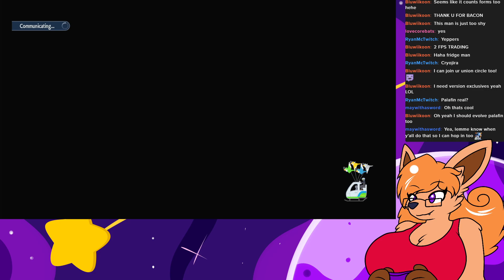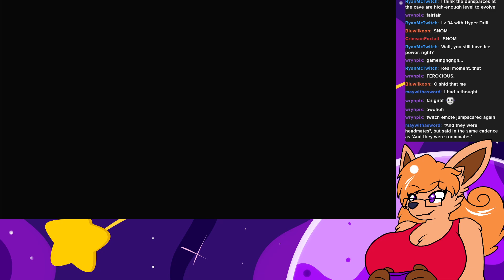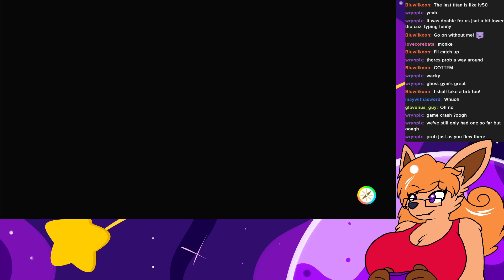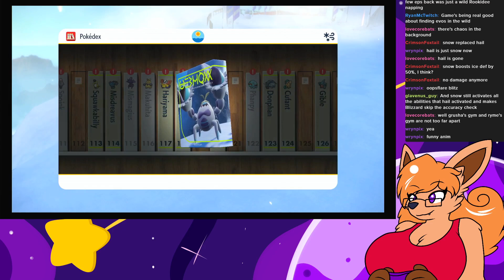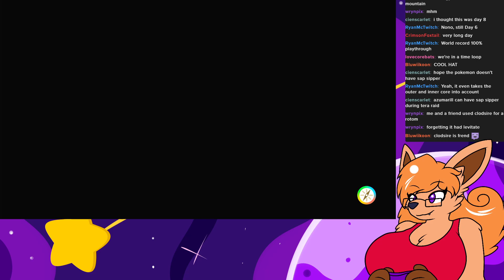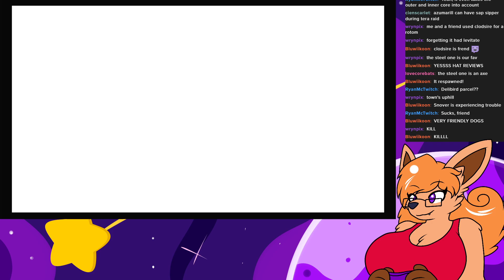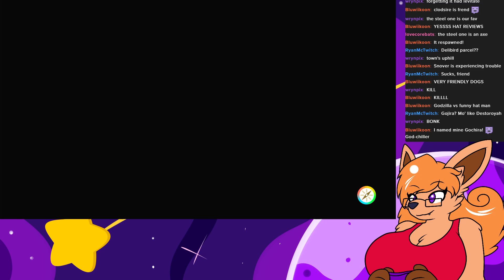Pokemon Violet [Part 8] Three's Company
Adventuring, now with friends!